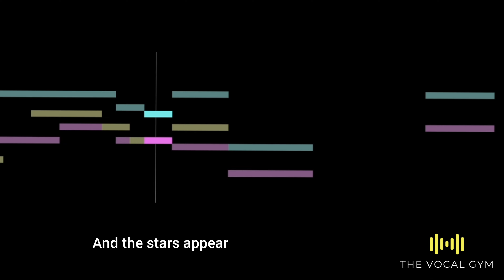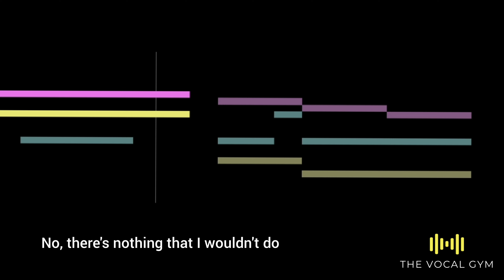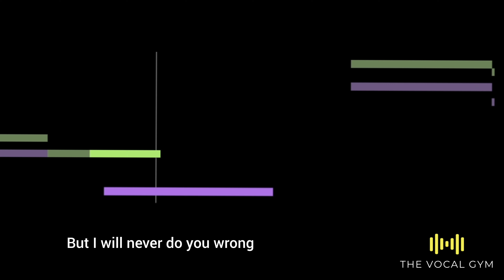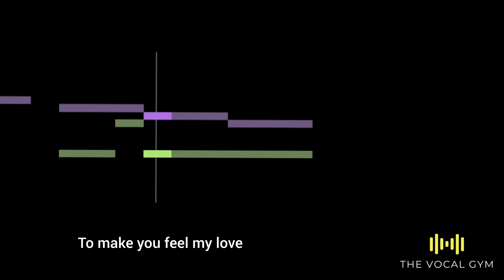ADELE - Make You Feel My Love 🎤 Middle Harmony 🎵 Learn Vocal Harmony with Robert Lee ( Vocal Coach )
Song: Make You Feel My Love
Lyrics:

Artist: Adele
Album: 19
Released: 2008
Genres: R&B / Soul, Alternative / Indie, Pop

Instructions: 🔽
When teaching yourself the harmony, I suggest:
1. Sing against just the harmony in the left ear (without the original in the right)
2. Sing with both ears in
3. Test your knowledge by removing the left and singing the harmony against the original in the right ear